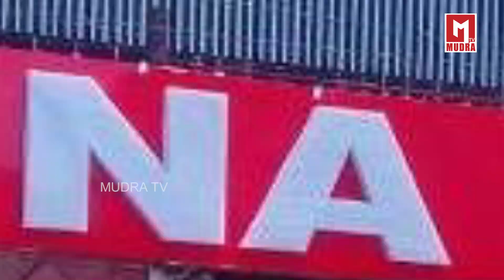Special Story | Mudra TV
Mudra Tv channel is your number one source for all Telugu Happenings Around World. Our Experienced Team is dedicated to provide you with Telugu Breaking News,  Movie, Political, Technogloy, National, International , Technical, Life Style & Health Tips and Much More.